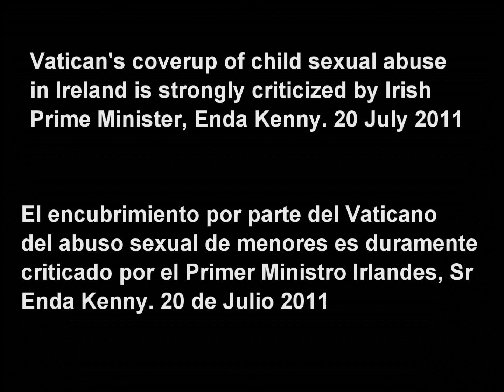Vaticano encubrió abuso sexual de niños en Irlanda: transcripción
Encubrimiento por parte del Vaticano del abuso sexual de menores es duramente criticado por el Primer Ministro Irlandés Enda Kenny el 20 de Julio 2011. Transcripción completa.

The Vatican's cover up of child sexual abuse in Ireland.
Irish Prime Minister Enda Kenny's address to the Irish Parliament (Oireachtas) in the matter of the Cloyne Report.